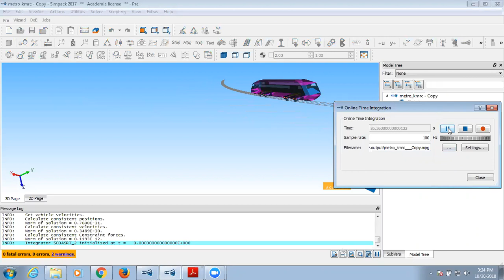Sudhir simpack model curve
Sample of a train model in a combination of straight and circular track.